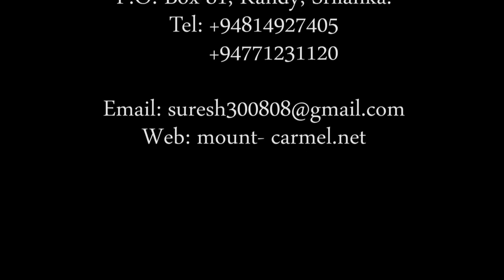Part 2of2-மறுபடியும் பிறந்த கிறிஸ்தவர்களாக ஏன் செய்கிறோம்? என்ன செய்கிறோம்? Why do we do what we do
Part 2  of 2 - ஏன் செய்கிறோம்? என்ன செய்கிறோம்?பகுதி இரண்டு Why do we do what we do? Tamil sermon part 2 - Rev. Dr. Suresh Ramachandran Tamil Christian Sermon - இனிக்கும் இலங்கை தமிழில் - சேனைகளின் கர்த்தரின் பரிசுத்த வேதத்தின் அடிப்படையில்!- Perfect answers according to the Word of God - In Classic Ceylon Tamil